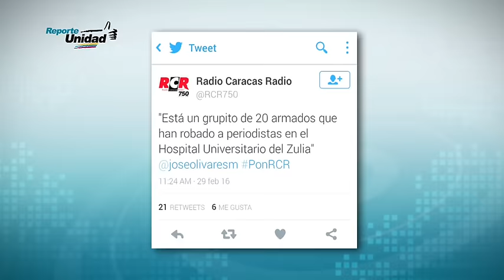Diputados y periodistas atacados cuando se disponían a realizar inspección en hospital